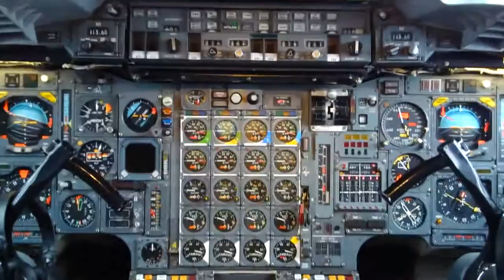Concorde 216 inside the cockpit HD video - British Airways G-BOAF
This is a short video clip showing the interior of the Concorde cockpit.

Concorde 216, the last to remain flying and the last to fly supersonically, made her final journey home to Filton on November 26th 2003 which is where this footage was taken. During her flying career, Concorde 216 had flown 18,257 hours, made 5,639 supersonic flights and completed 6,045 landings.

See my other videos on You Tube which are personalised number plate related or visit my